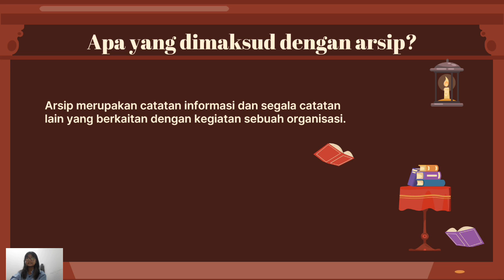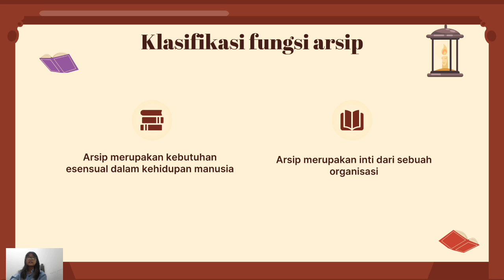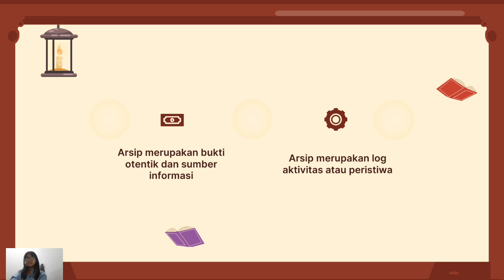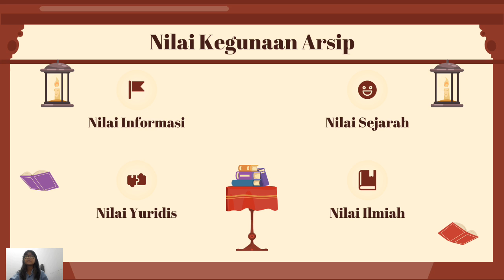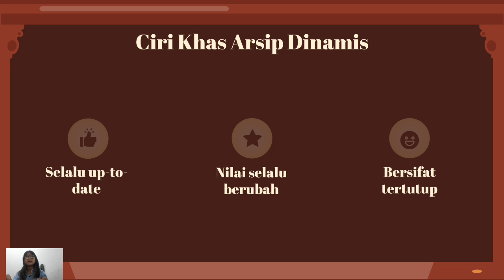Arsip Dinamis: Fungsi dan Prinsip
Tugas UTS  Manajemen Rekod A

Nurcahya Dwi Marssanty
Manajemen Rekod A/02
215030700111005